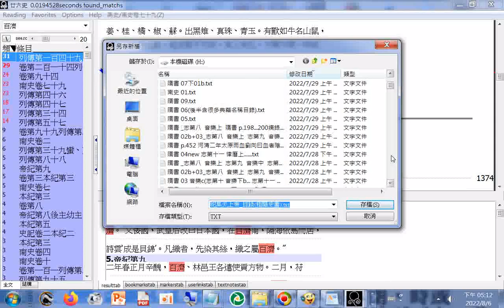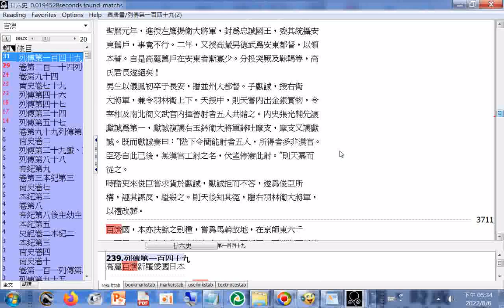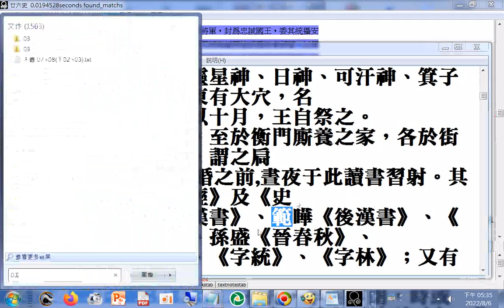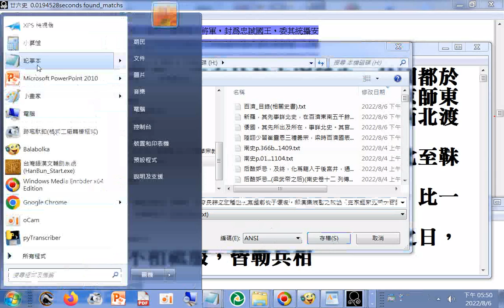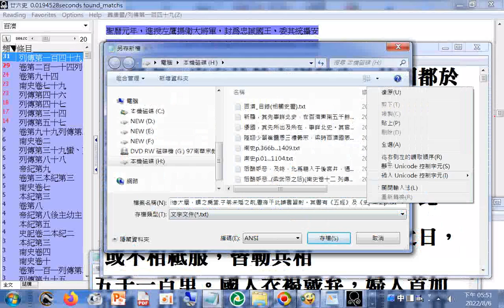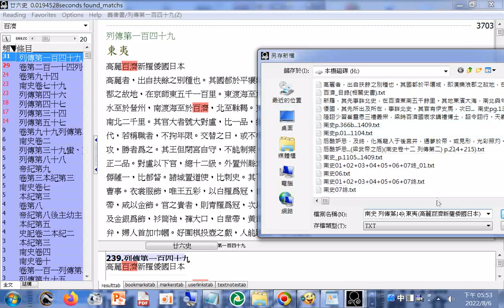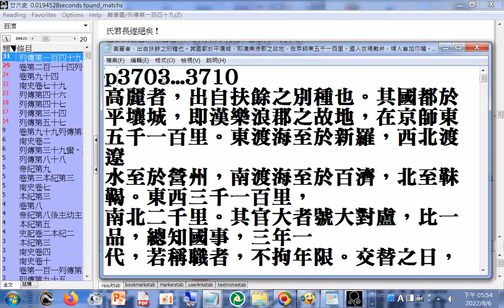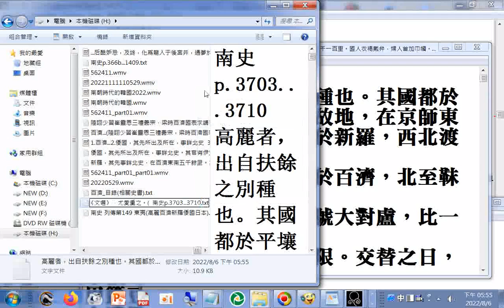1.倭國 風俗不淫 2.高麗者，出自扶餘之別種也。其國都於平壤城，即漢樂浪郡之故地，在京師東五千一百里。國人衣褐戴弁，婦人首加巾幗。好圍棋投壺之戲，人能蹴鞠。食用籩豆、簠簋、尊俎、罍洗，頗有箕子